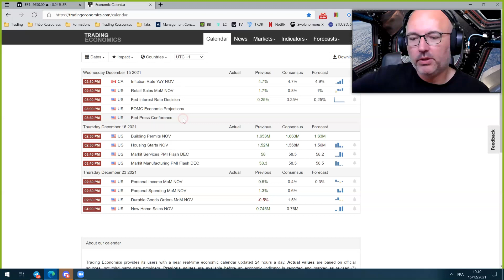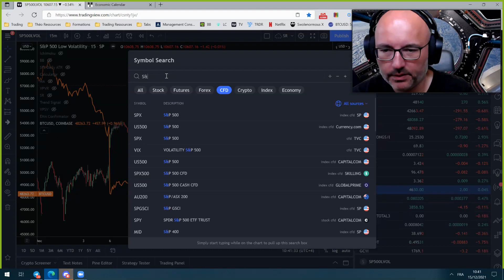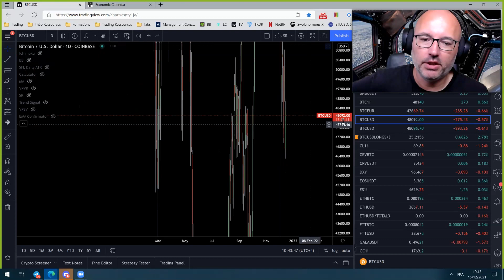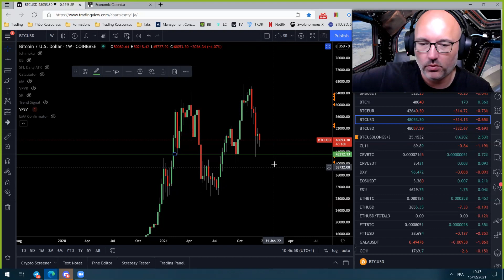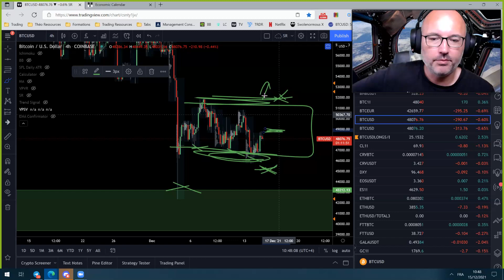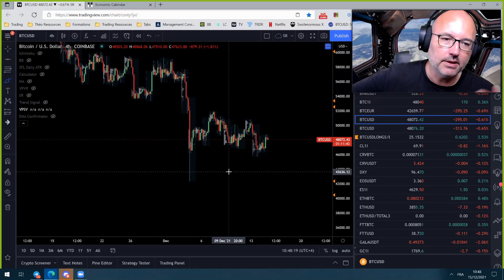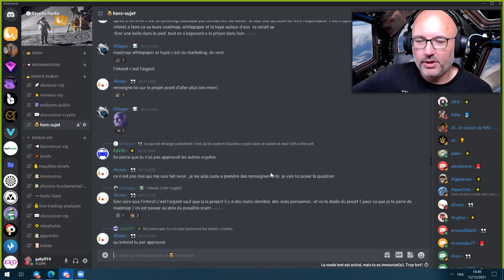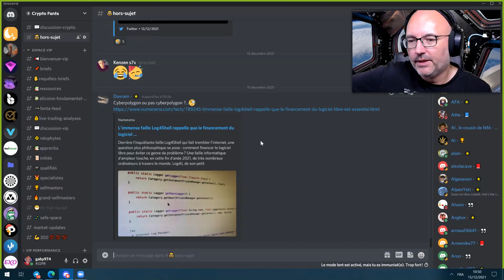La Météo Bitcoin FR - Mercredi 15 décembre 2021 - Analyse Crypto Fanta